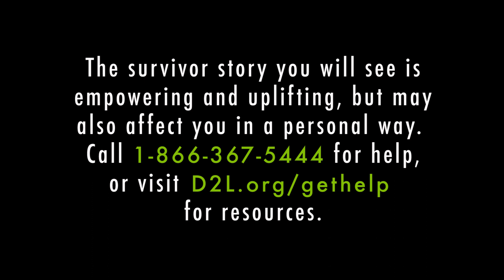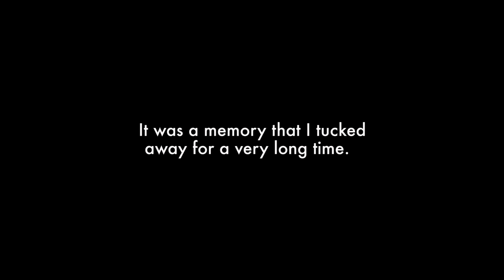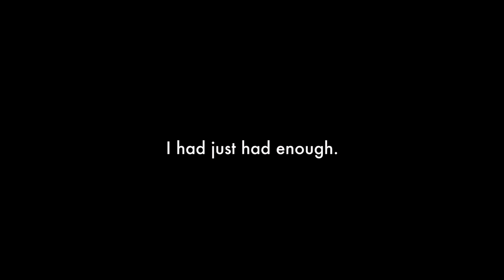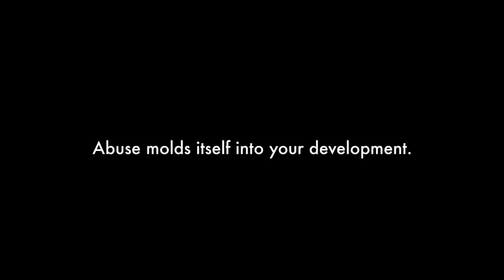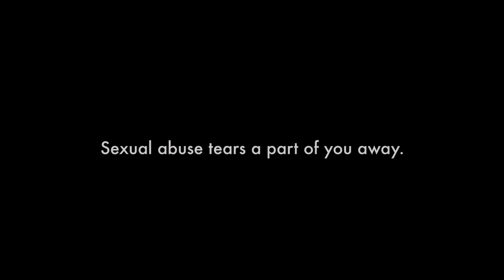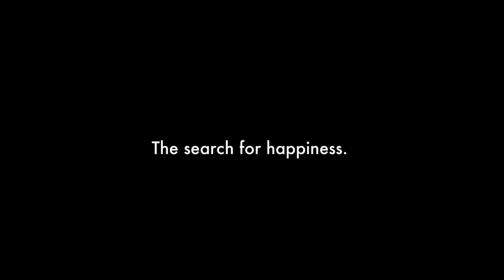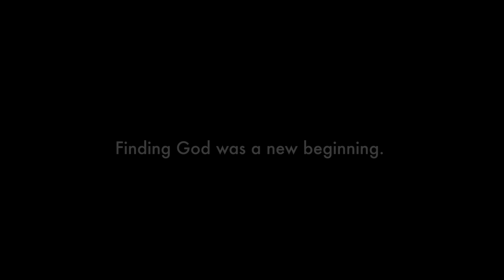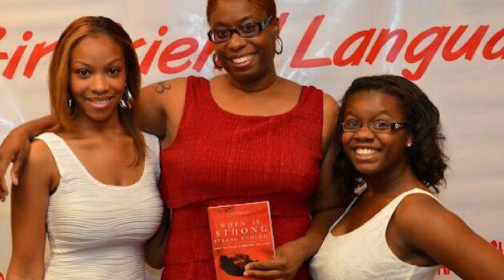A Survivor Story: Souraya Pinkston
Souraya shares her story of child sexual abuse, to provide a deeper understanding of the experience of survivors.

Together, we can protect children from sexual abuse. To learn how you can help us keep kids safe, visit our